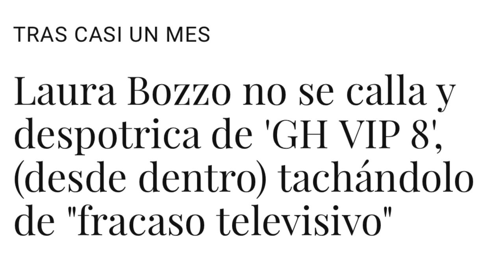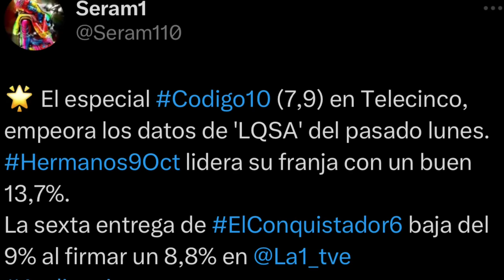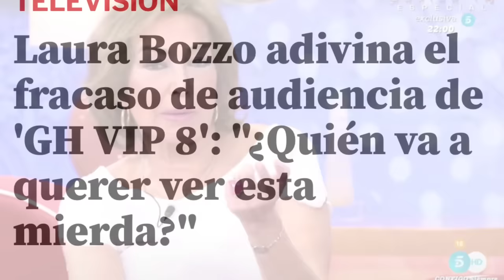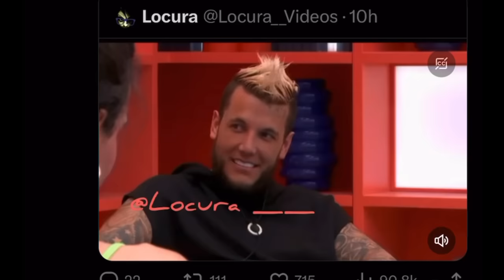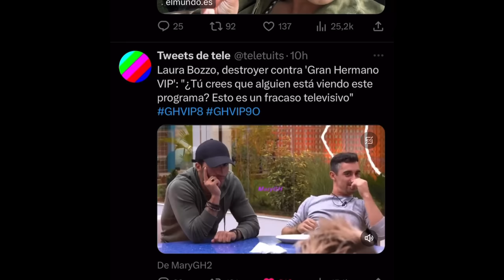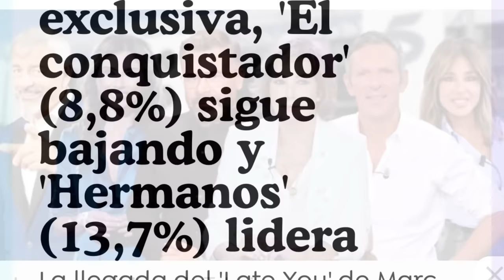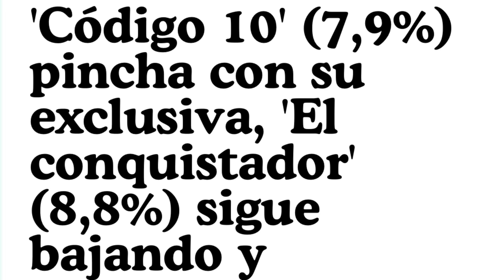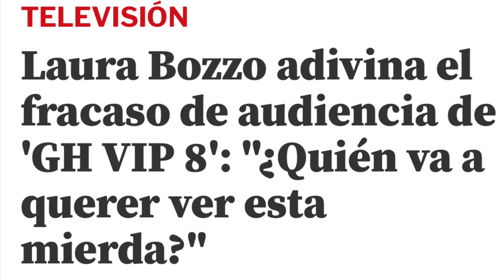🤚CHIVATAZO DE CANCELACIÓN GH VIP E ION ARAMENDI CON DECLIVE TOTAL DE TELECINCO Y ANA ROSA QUINTANA